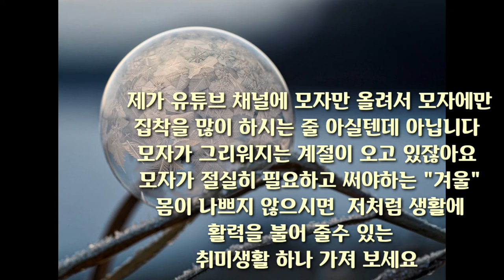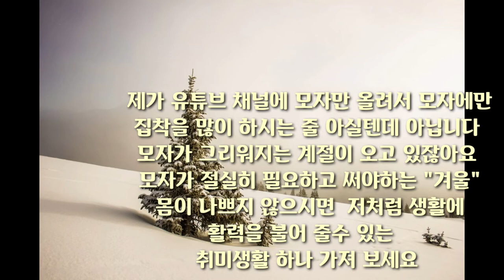뜨개질 초보자 애니의 뜨개 이야기! ! Knitting beginner Annie's Knitting story!!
저는 전문가가 아님을 말씀드립니다
취미로 재미로 뜨개질 하고 뜨개질을 하면서
중간중간 실수도 많고 웃픈일도 있죠
재미있게 봐주세요 감사합니다
다이소 실#모자뜨기#손뜨개#대바늘